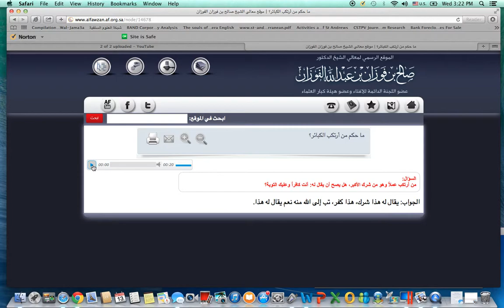Becareful Of Calling Someone A Kaafir: Allamah Bin Al-Fawzan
Not everyone who commits major shirk or disbelief is a disbeliever